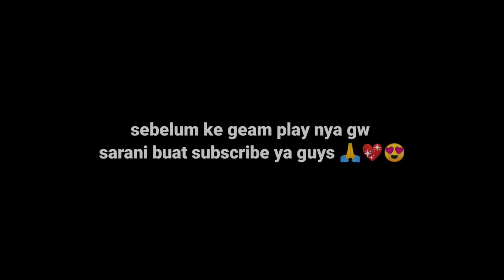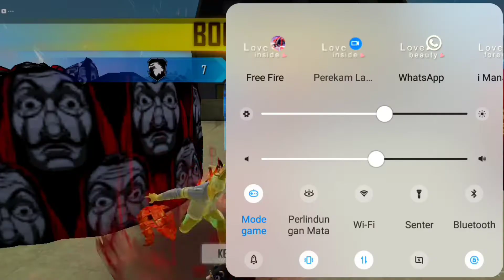SKY NIGHT FF🇮🇩 vs SKYYY FF🇮🇩 | Clash Of Friendship ❤️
mereka yg membuat saya seperti ini 💖🇮🇩

0:09 intro
0:10 sky night ff
2:06 closed video

🖐️ Tags Ignore 🖐️